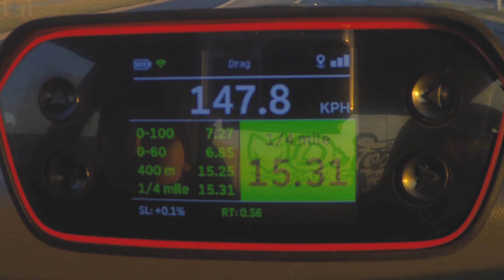🇵‌🇦‌🇸‌🇯‌🇦‌ 🇳‌🇦‌ 🇵‌🇺‌🇨‌🇭‌🇦‌🇷‌ #1 Karol Krukowski Honda Civic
Siemanko!
Pasja na Puchar ?    Już tłumaczymy !!!
Chcemy ruszyć z serią filmów w których będziemy pokazywać wam ciekawych ludzi, którzy amatorsko ścigają się w różnych wyścigach. Zapytamy ich czym jeżdżą, jakie były ich początki itp...
Na koniec każdego odcinka będziemy sprawdzać osiągi każdego z aut naszym nowym nabytkiem jakim jest RACE BOX !
Jeśli spodoba wam się wam ta seria postaramy się ją jak najbardziej rozwinąć ! Liczymy na łapki górę i komentarze !
Pozdroo moto świry!